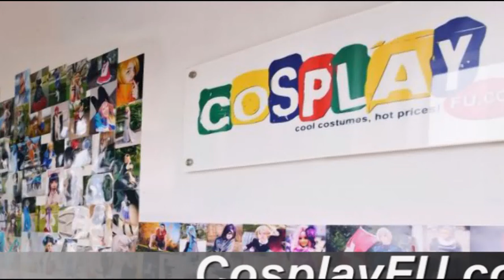Pyrrha Nikos Costume from RWBY Cosplay